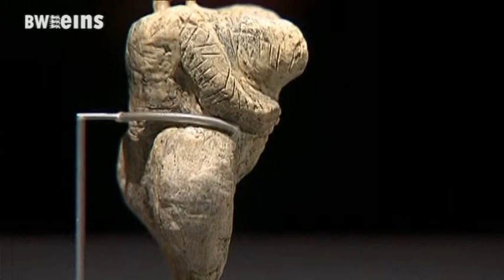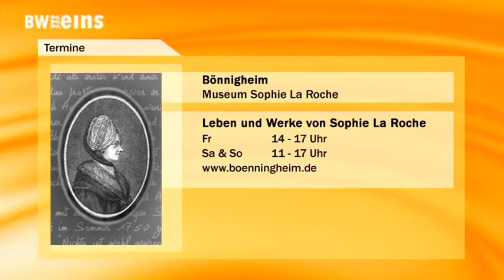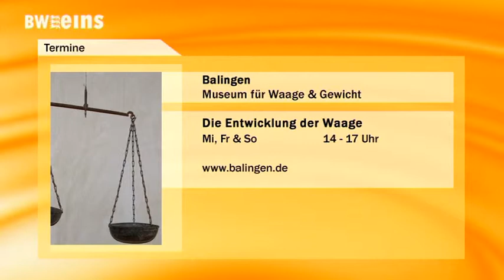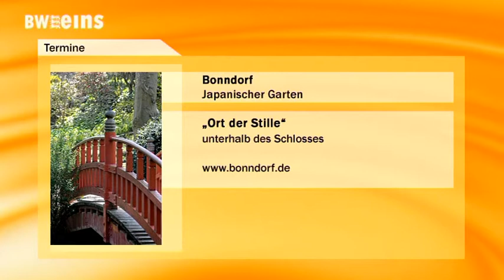Bweins Nachrichten 03.07.17